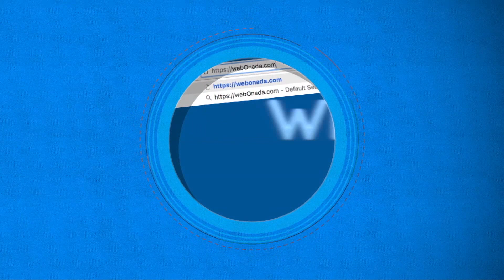El humor de Alex Costa estremece en la Web o Nada - EVTV - 08/31/2019 - Seg 2